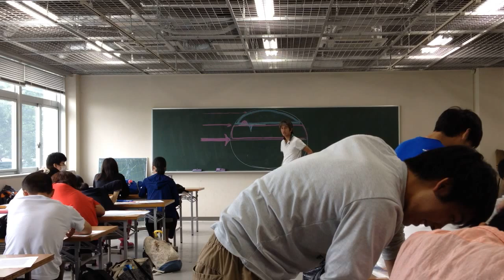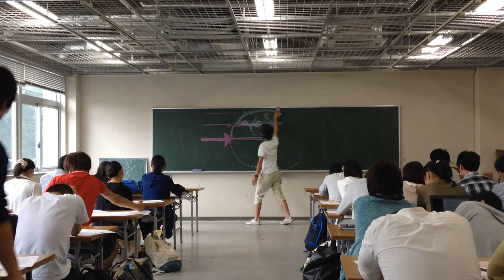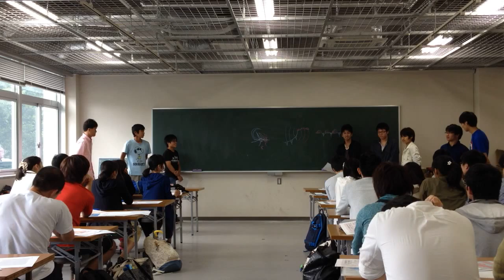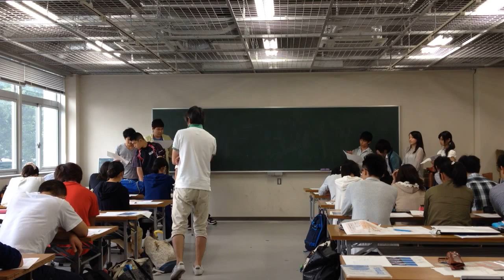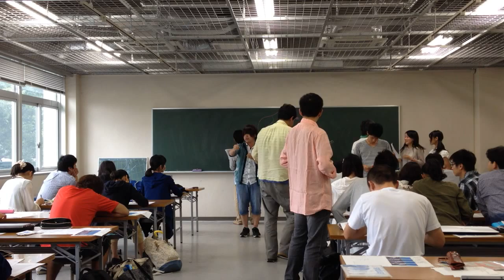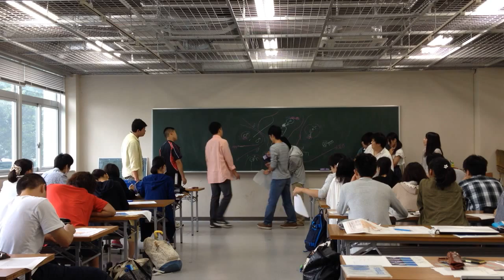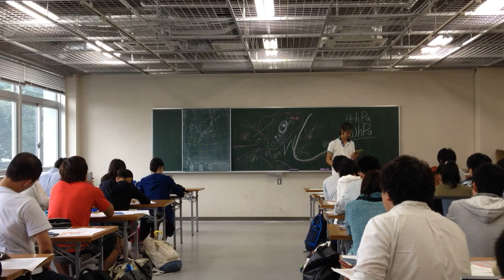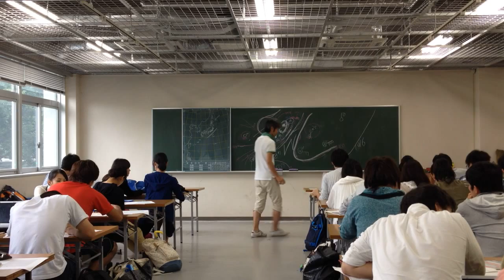気象楽「流れをつかんで波に乗る技術」 火曜日クラス 東京学芸大学 2015 3/4